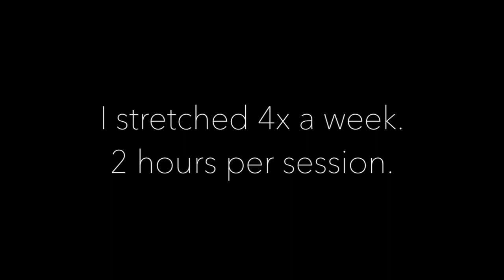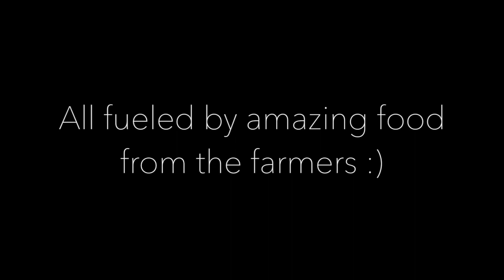100 Day Challenge 2 | Contortion Flexibility | Before & After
Today marks the end of my 100 day contortion challenge for 2015. After over 100 hours of stretching I can say I have definitely made progress! Every time before I did these poses I completed my consistent warmup and dynamic stretching routine, which can be found

Even though the challenge ended, my journey towards greater flexibility will never end. The challenge is just motivation to stretch more often than normal and track progress.

Thank you to all who have joined the community, lets all come together and share our progress in 100 days of flexibility. flexibility.purifiedlifestyle.com